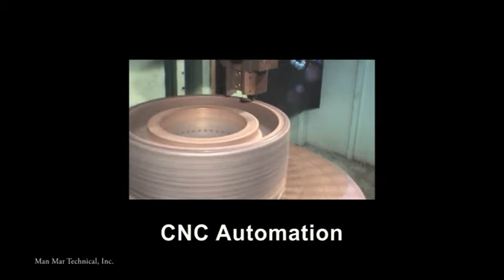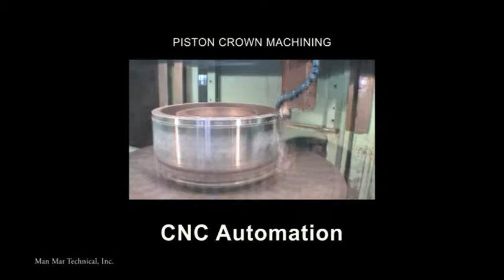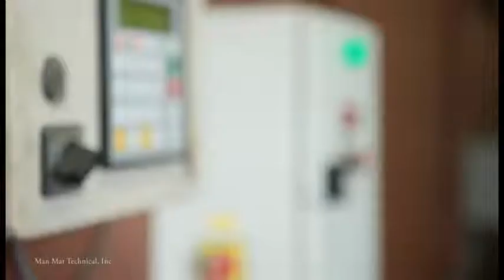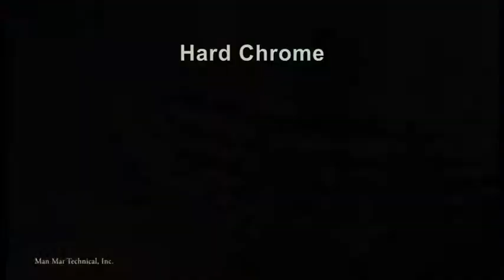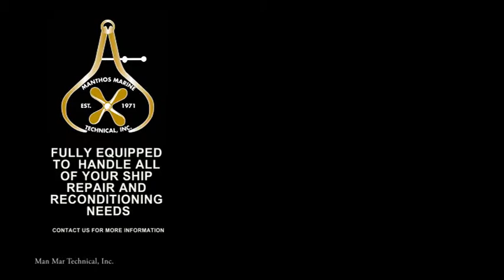Man Mar Technical